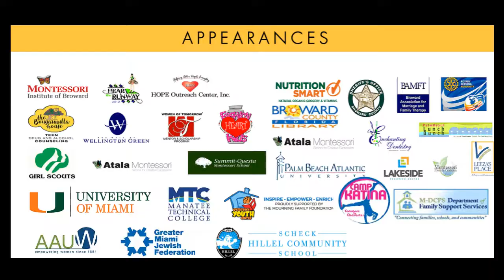TSED Academy Welcome Orientation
2021 TSED Academy Orientation

Self-esteem building lessons
Tools
Resources
Video-classes
Live group coaching
and more